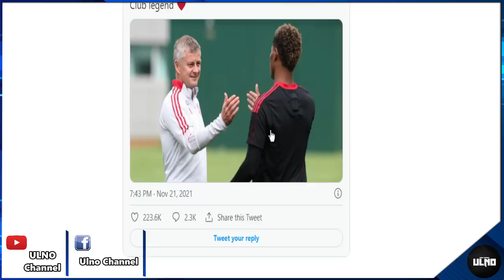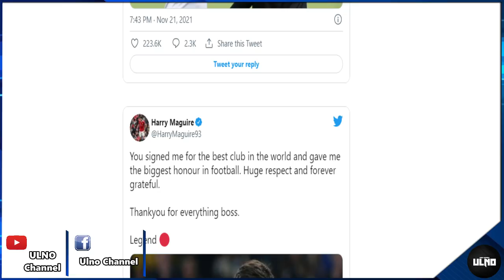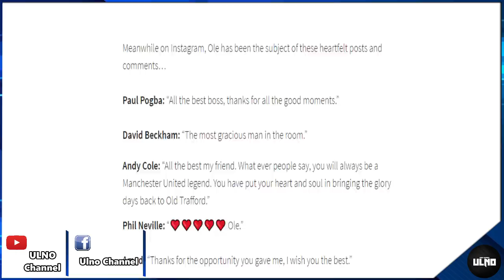หวั่นซ้ำรอย! แฟนผีกลัวผีมอบสัญญาถาวรคาร์ริค / โซลชาออกมาเปิดใจหนแรก / พอชสนคุมผีหลังจบซีซั่นนี้